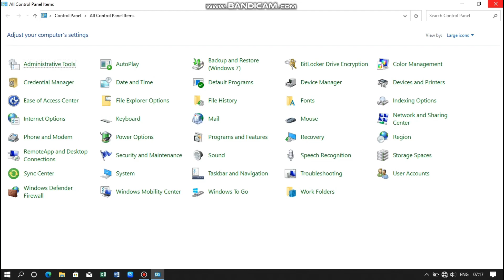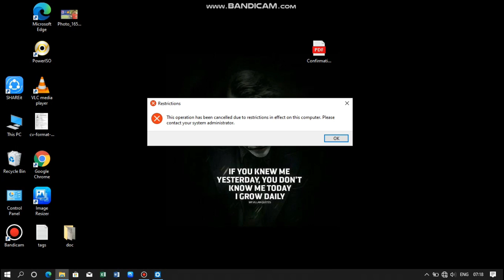How to block control panel in computer.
in this video i have told How to block control panel in computer